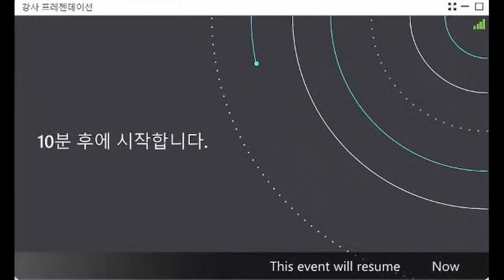Microsoft Azure webinar background music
plz tell me that songs name